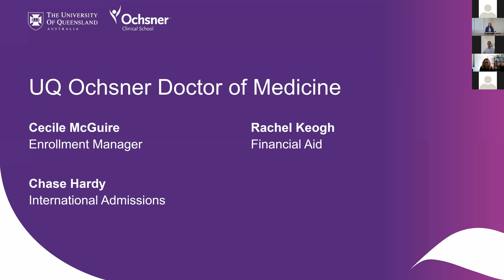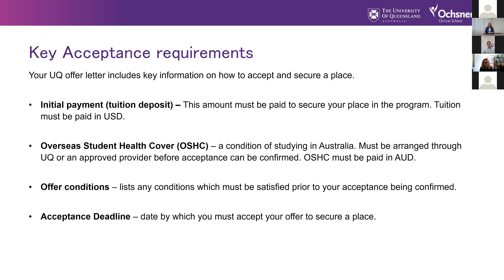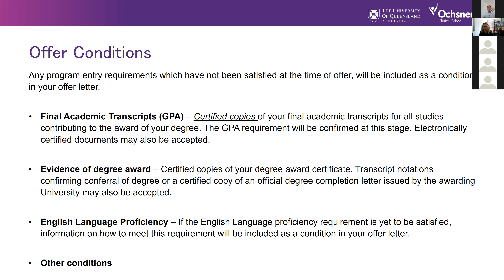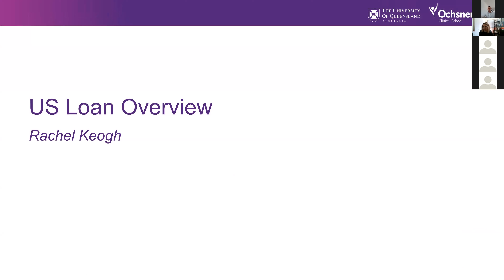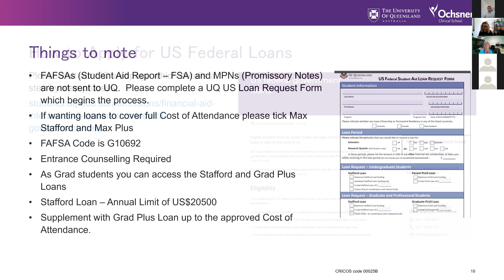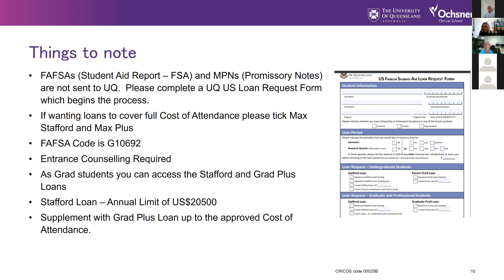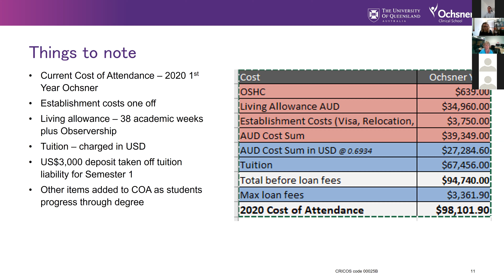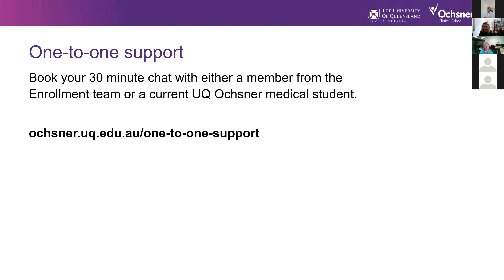UQ Ochsner Webinar - Accepting your offer Jun 2020